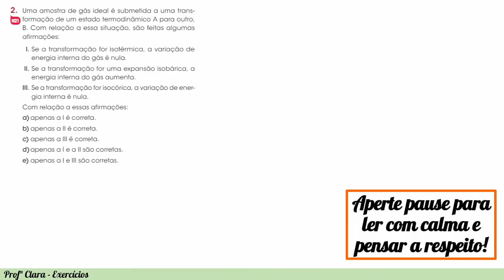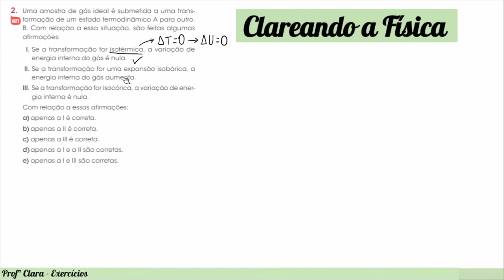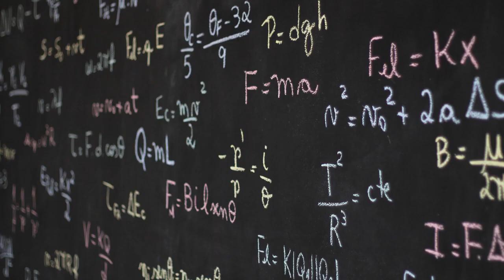Exercício - Uma amostra de gás ideal é submetida a uma transformação de um estado termodinâmico A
Uma amostra de gás ideal é submetida a uma transformação de um estado termodinâmico A para outro, B. Com relação a essa situação, são feitas algumas afirmações:
I. Se a transformação for isotérmica, a variação de energia interna do gás é nula.
II. Se a transformação for uma expansão isobárica, a energia interna do gás aumenta.
III. Se a transformação for isocórica, a variação de energia interna é nula.
Com relação a essas afirmações:
a) apenas a I é correta.
b) apenas a II é correta.
c) apenas a III é correta.
d) apenas a I e a II são corretas.
e) apenas a I e III são corretas.